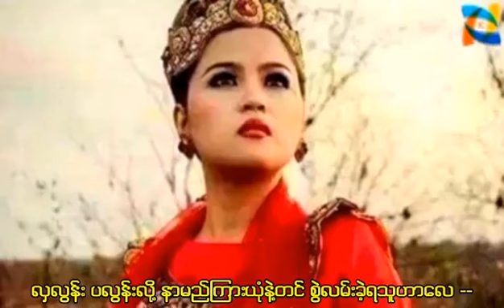ဒွတ္တပေါင်ဘုရင်ရဲ့အချစ်ရာဇဝင် တေးရေး မျိုးကျော်ဦး တေးဆို ဇော်သက်ပိုင်